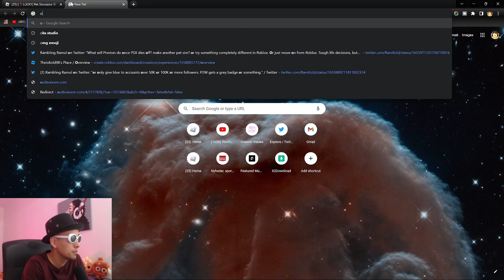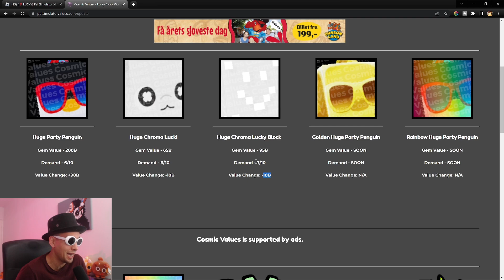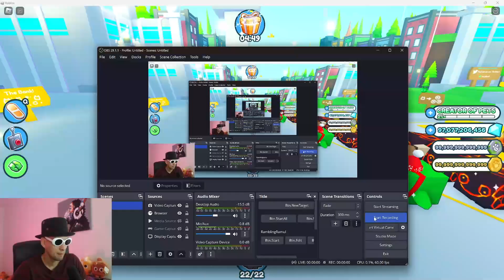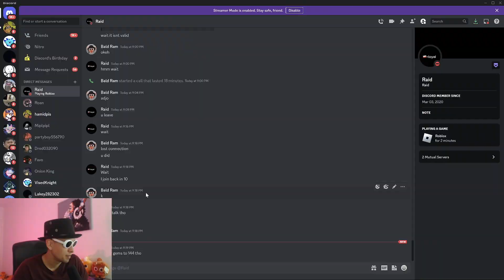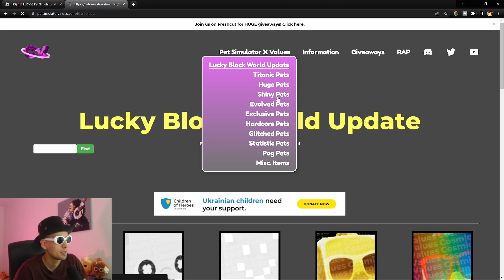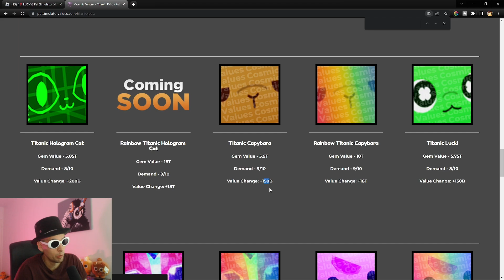Road to Titanic (Day 3) 💎155b Gems Profit | Pet Simulator X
Pet sim x, roblox, pet simulator x, titanic pet, trading, gems, how to get gems. How to get titanic.